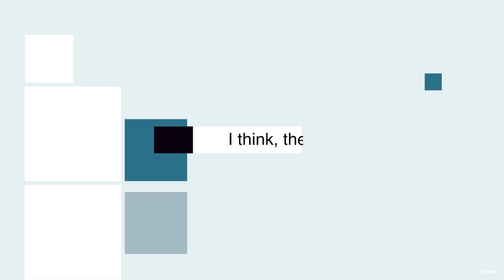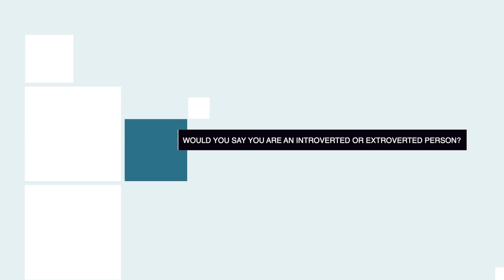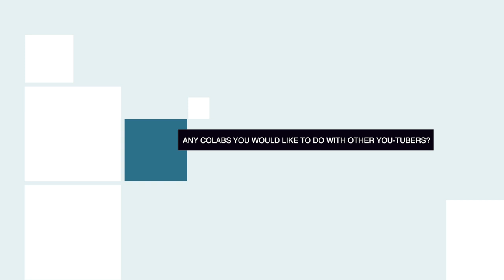Introducing Barbados' Biggest Gaming YouTuber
I wanted to just thank you guys for all the love and support on my channel recently.  I have finally reached 10,000 subscribers on Youtube and this has been a very interesting journey for me.  This feels very surreal for me and I want to thank you guys for so much for everything!!

Shout out to Kobi for working on this project for me.  Make sure you guys follow him and if you are in Barbados and want a project done!  Hit him up on IG.